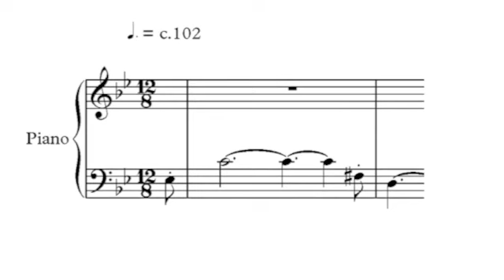David Cameron Resignation Fugue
A Fugue after the reported humming incident...